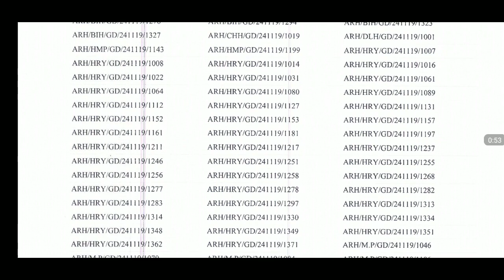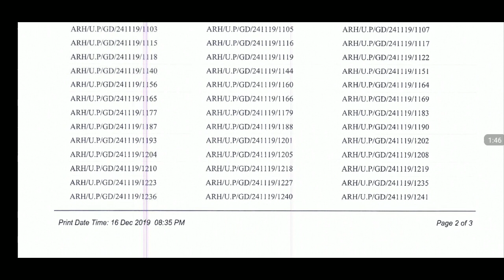Army Final Result Hq Artillery Centre Hyderabad .